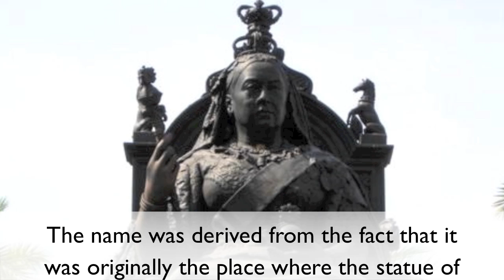Humanities Design Cycle: Statue Square Documentary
This is the Humanities Design Cycle Documentary about Statue Square. Enjoy!